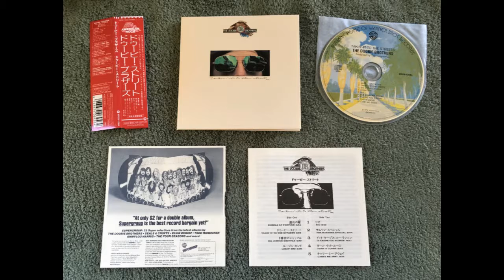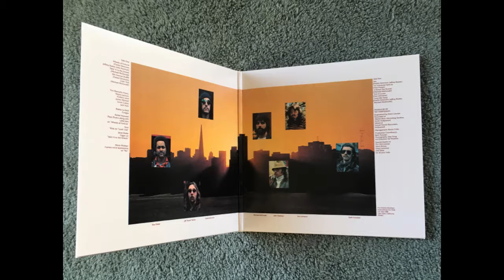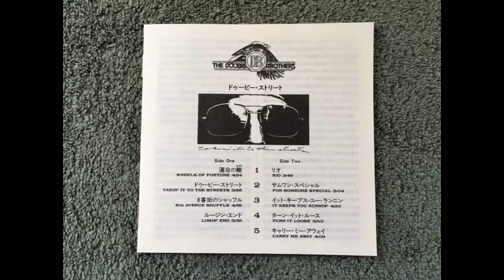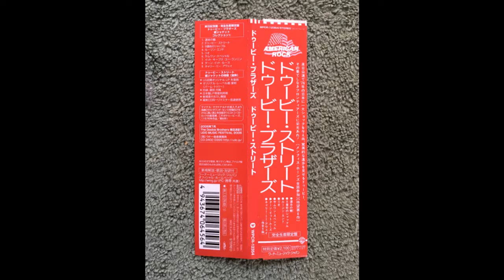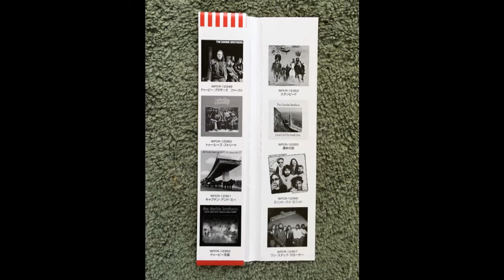The Doobie Brothers Takin It To The Streets Japan Mini LP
WPCR-12354
DIGITAL REMASTER
LP REPLICA CARDBOARD SLEEVE